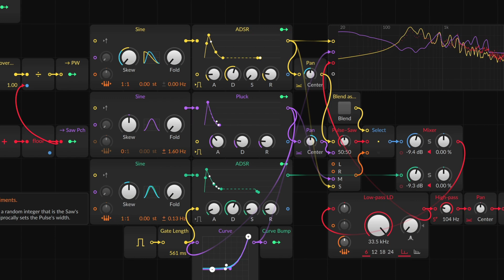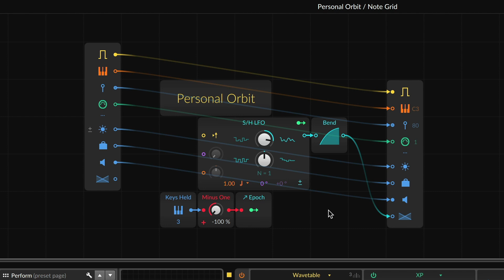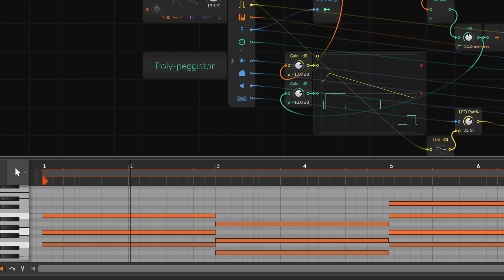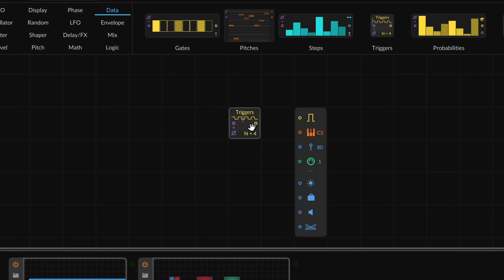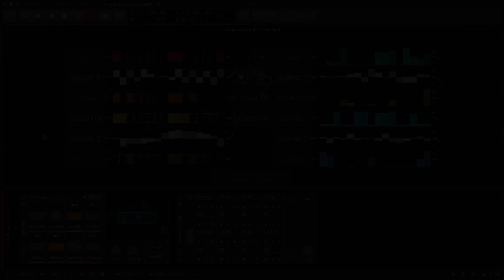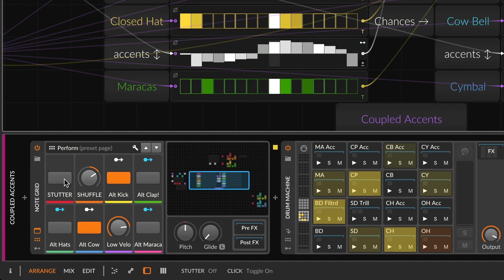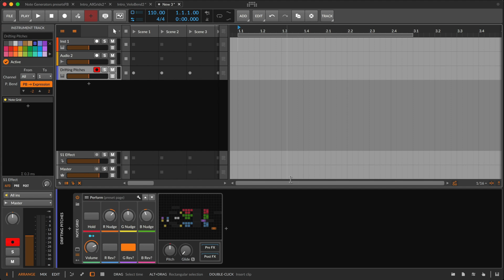Introducing Note Grid [Bitwig Studio 4.2]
A few ideas for patches in Note Grid, a modular environment for processing or generating notes available in Bitwig Studio 4.2. You can make a drum machine, a melody-maker, or add spice to the music you write yourself.